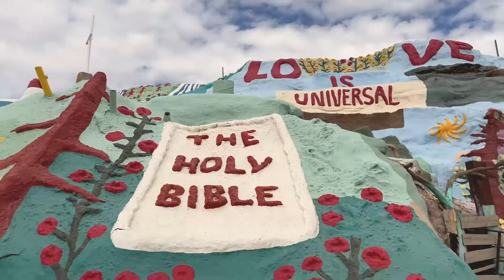AMERICAN WEST X Atlas Beach by Manuel Caminero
A quick review of a Photo journey by Manuel Caminero AKA Atlas Beach across west usa. Utah, Nevada, Arizona and California.